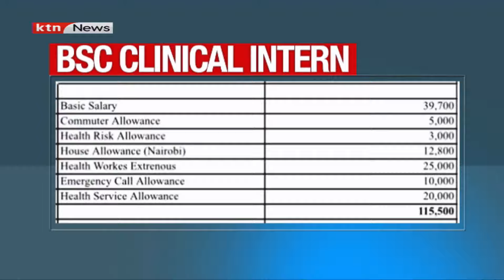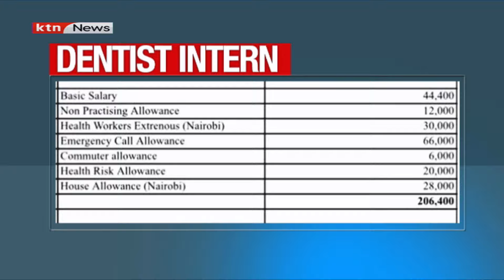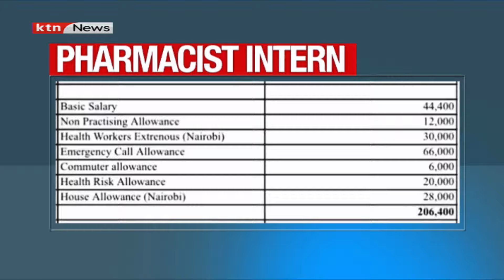CS Nakhumicha: We have to change how we finance healthcare, there are no resources